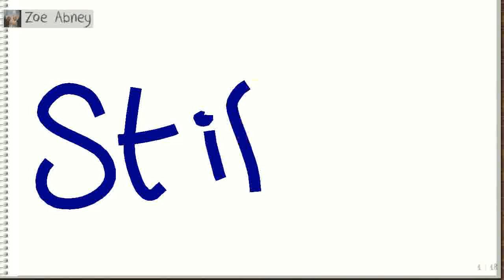On Thursday, June 02, 2016 at 2:07:00 PM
Zoe Abney was drawing, Acpal Emjhae Cee guessed it right